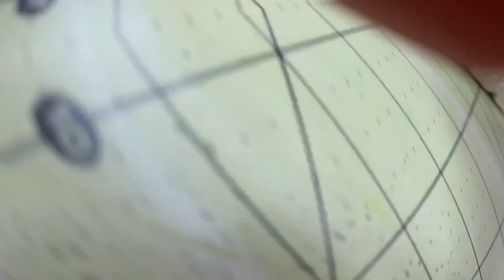Customizing Crocs and Giving them AWAY!